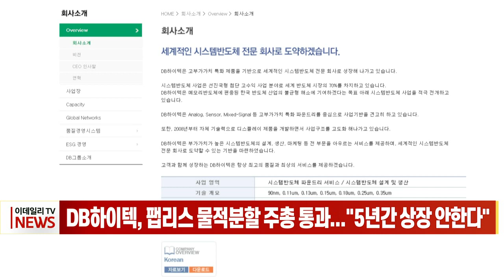DB하이텍, 팹리스 물적분할 주총 통과... "5년간 상장 안한다" (20230329)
DB하이텍, 팹리스 물적분할 주총 통과... "5년간 상장 안한다"